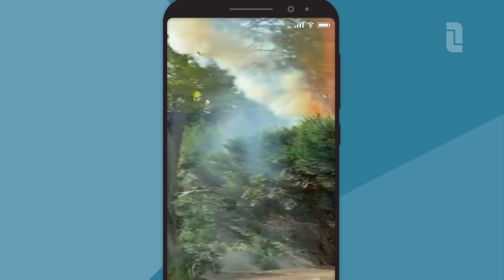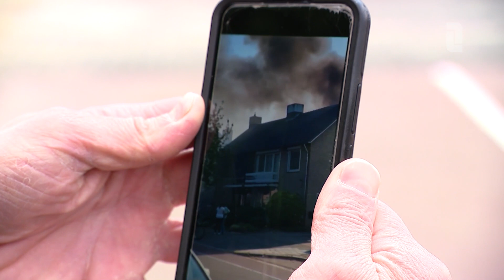Onkruid branden gaat vaak mis: hoe kun je brand tegengaan? | L1 Nieuws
De voorbeelden zijn legio: huizen die door een onkruid gasbrander in brand vliegen. Nadat er vorige week nog een rieten dak in Heythuysen vlam vatte en de woningbrand in Nuth waarschijnlijk ook door een gasbrander veroorzaakt is, rijst de vraag opnieuw: hoe veilig is onkruid verdelgen met een gasbrander?